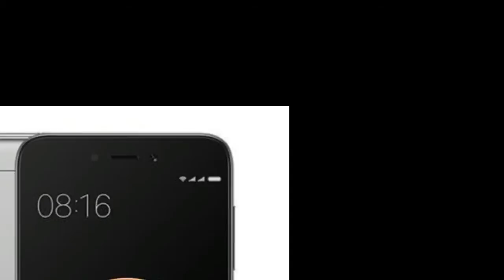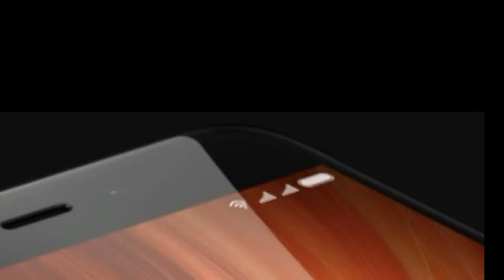Xiaomi Redmi 5A Smartphone million people!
Smartphone million people! Maybe that's what the targeted smartphone brand origin China with the release Xiaomi Redmi 5A. Offering the best specs in its class, the main focus of this smartphone is the price tag.
lower than in their home country. Wow, really become a destroyer of the rich market!
this is the specification that can be said is approaching the premium class with an amazingly cheap price.
Specification: Xiaomi Redmi 5A
Network: GSM / CDMA / HSPA / LTE
Dimensions: 140.4 x 70.1 x 8.4 mm; 137 grams
Screen: 5.0 inches; IPS LCD capacitive touchscreen 720 x 1280 pixels
Processor'Qualcomm MSM8917 Snapdragon 425 quad-core 1.4 GHz
Memory: 2GB RAM; 16GB of internal memory
Camera: 13MP Rear Camera
5MP Front Camera.
Operating System Android 7.1.2 Nougat.
3000 mAh battery.